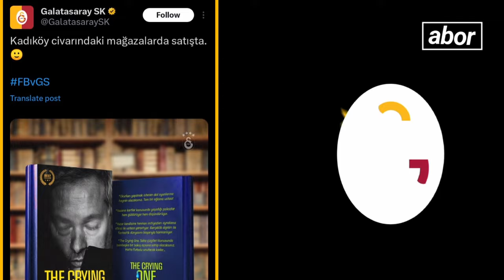Mourinho Brutally Trolled By Galatasaray On Social Media After Heavy Defeat By Fenerbahce 🔥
Mourinho Brutally Trolled By Galatasaray Social Media After Heavy Defeat.